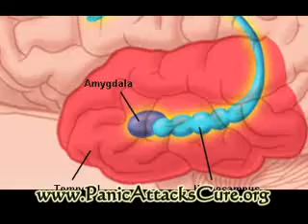How Are Anxiety Attacks and Depression Related?